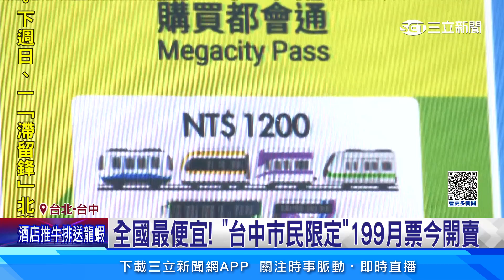公共運輸通勤月票開賣! 台中市民享早鳥199元│94看新聞